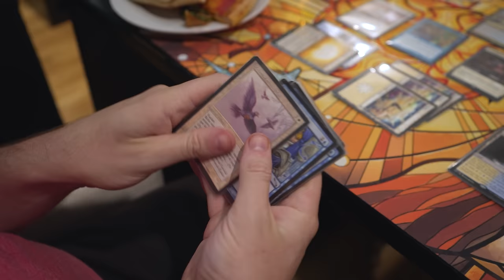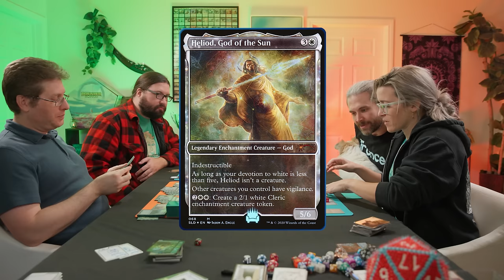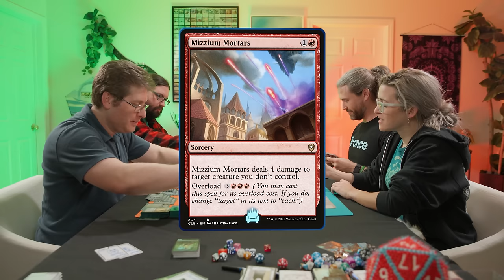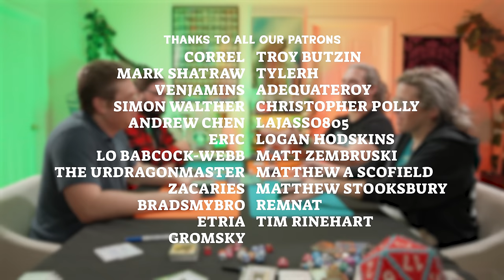Commander at Home #3 - Rith vs Go-Shintai vs Riku vs Gilanra with Spencer Crittenden & Chris M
Decklists (may be slightly out of date)

Guests: Spencer Crittenden and Chris Montgomery

Producers: Brian Kibler and Joshua Ryan Dietz

Director: Kris Boruff

Director of Photography: Pierce Cook

Editor: Eilidh Lonie

Sound Mixer: Drew O'Donnell